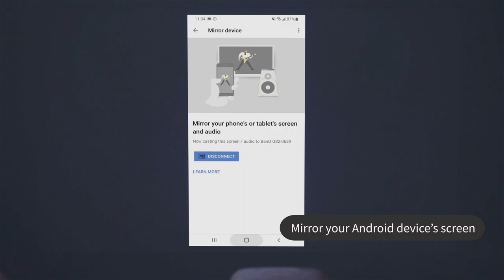How to Connect with Android Phone - BenQ Wireless Portable Projector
Your Family Outdoor Day Shines

In this video, you can see how to connect with Android Phone

GS2 knows how to make your outdoor activities more enjoyable. Well adapted to the weather and environment changes, GS2 is to fulfill the needs of your whole family. Whether it’s in your recreation room or in the woods, enjoy the versatile entertainment GS2 provides anytime and anywhere.